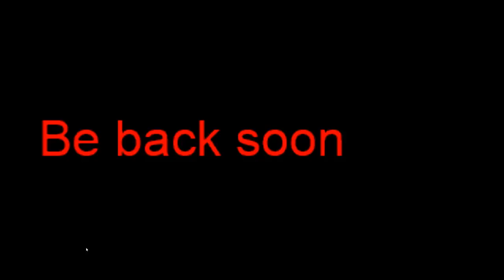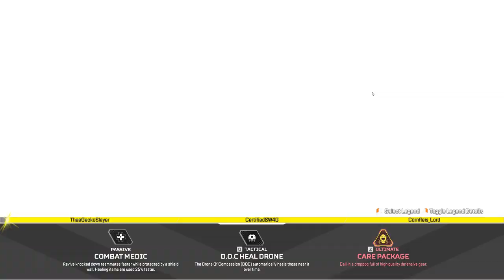Clips are what civvies use in their hair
Pro Lifeline